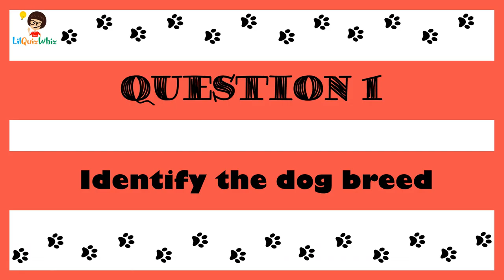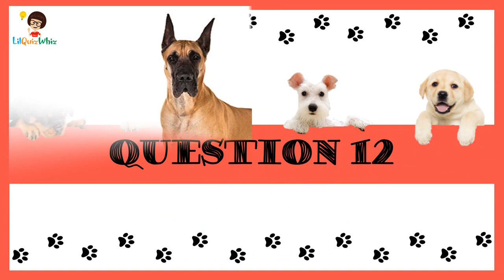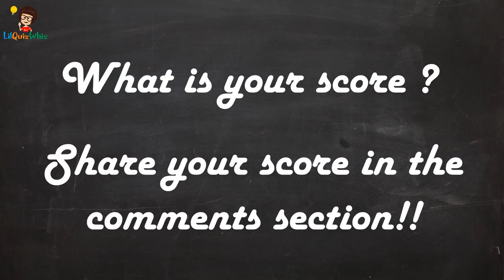A Quiz - For the love of Dogs :)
You will love taking this quiz as much as watching their adorable faces...enjoy!

About us :
We the team of lilquizwhiz have created these educational videos for kids in a manner that we think will be a fun way to learn. We understand that our children may have a short attention span, hence, our videos capture fun quiz questions along with a related ‘Did you Know’/ trivia to excite the inquisitive minds.
As parents we know that that learning games and learning with games online play a very critical role in our kid’s development, hence, we should try and introduce fun ways to learn about things around them. We have tested these videos with our daughter and her friends and have found the initial feedback quite encouraging -"fun quiz for kids- yay!". However, we are aware that our lil miracles of God have their unique interests and taste. Do let us know what works and what didn't through your comments. We will surely try our best to incorporate your feedback :)
You could also use our videos to build your child’s interest toward General Knowledge and/or prepare them for IGKO(International GK Olympiad) ; other competitive examinations.

Our content curation has been done after careful research, hence, it appeals to the curious minds across all age group. As an adult you may also, gain insights into myriad topics that may help prepare for the General Knowledge sections of competitive examinations like NDA(National Defence Academy) exams; CDS(Combined Defence Service) exams ; Railways / RRB exams.

Team LQW